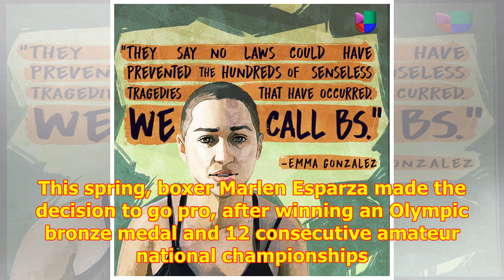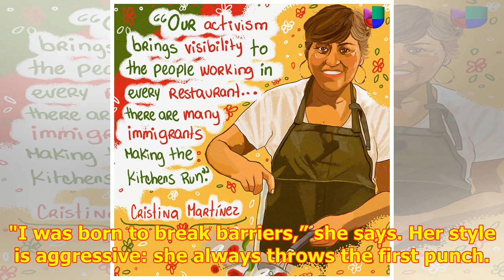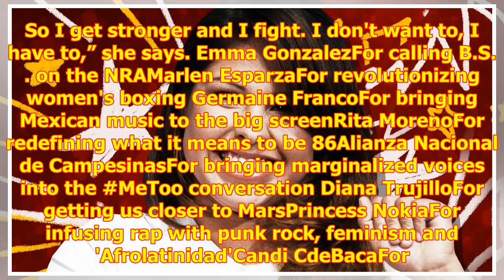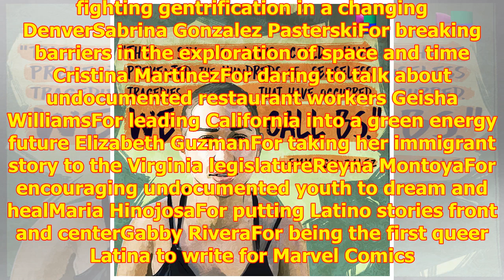Marlen Esparza: for revolutionizing women's boxing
To mark International Women's ...